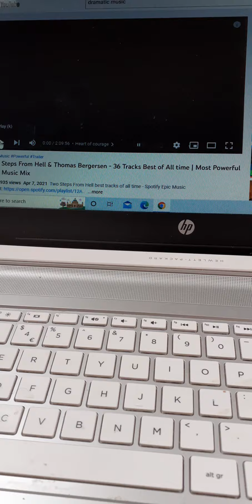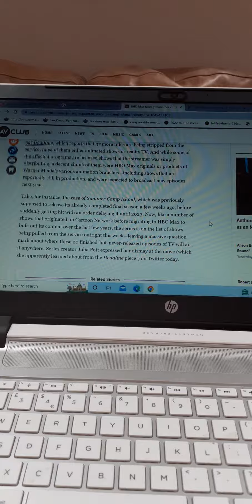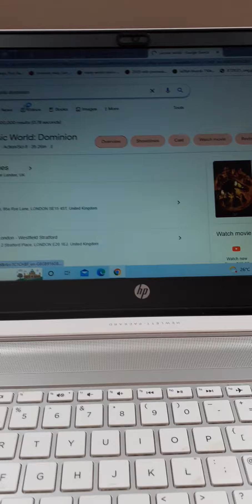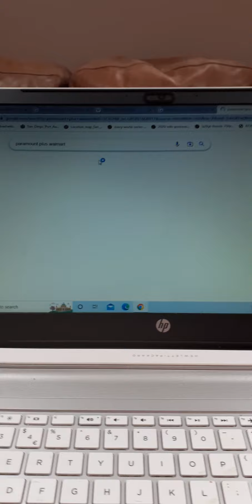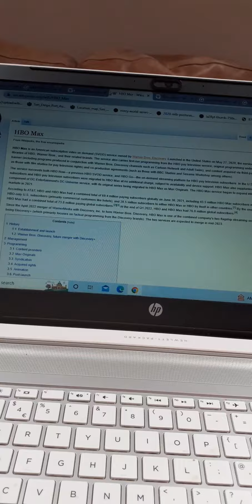The Mass Extinction of HBO Max's Animation Catalog!?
oh no, it looks like that HBO Max has gone full Jurassic World: Dominion Mode on Unleashing A Total Destruction of It's Intellectual Properties!?.